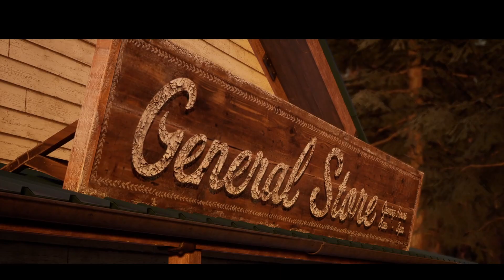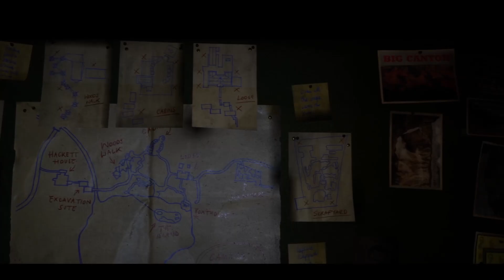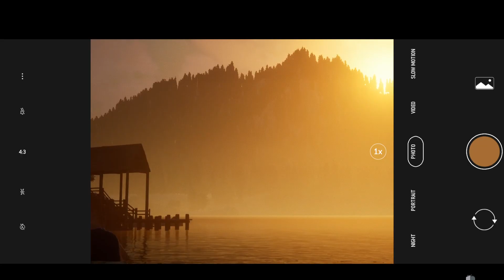surviving The quarry another hour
co commentary chapter 2 gameplay of the quarry full episode uncut -- Watch live